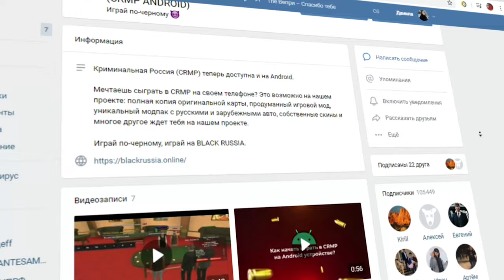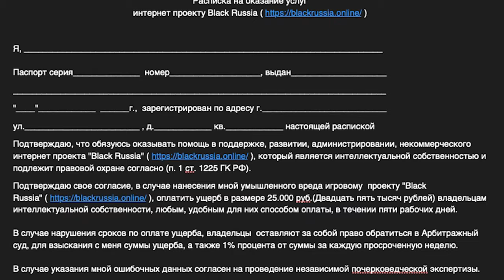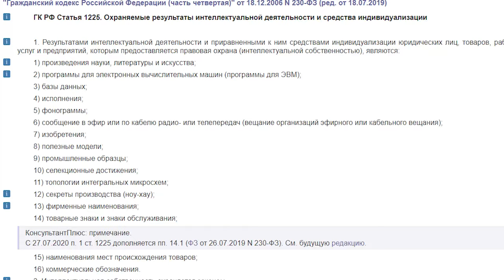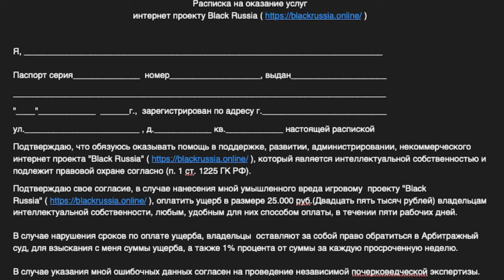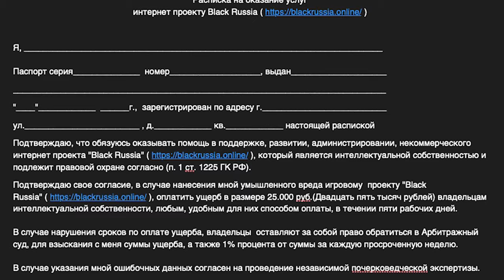BLACK RUSSIA ДЕЛАЕТ ИЗ АДМИНОВ РАБОВ В CRMP ANDROID